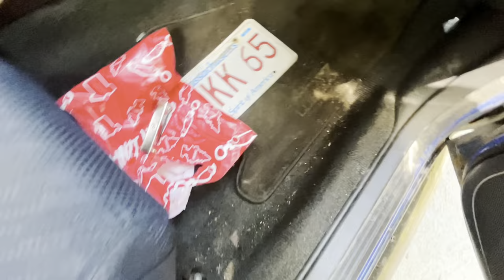Another day in the life of a Subie Owner! #10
Today was just a good day man!

Cursing with the homie, getting some drone shots in and just driving my car with NO MORE NOISY WHEEL BEARING!

I love it! I’m blessed to be a car guy!!!

My Instagram is in here somewhere if you'd like to stay updated and see what I don't get to show in here! and also... I make TikToks to..

And also here's my twitch because I be gettin’ ACTIVE IN GAMES!!